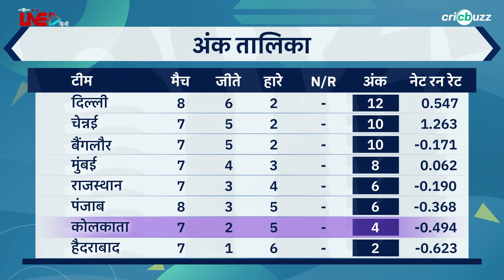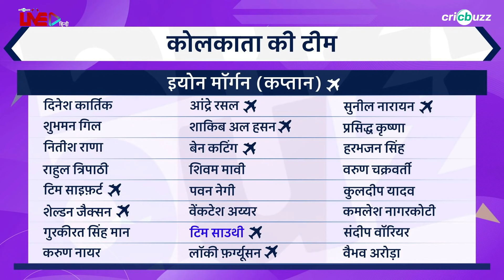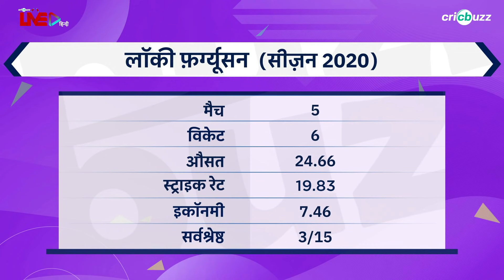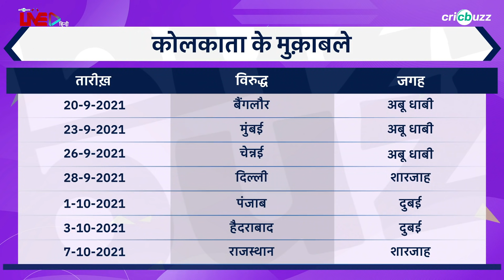Indian T20 League: Kolkata preview ft. Ashish Nehra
Languishing at the 2nd last position on the Points Table, how can Kolkata turn it around during the UAE leg of the Indian T20 League? Ashish Nehra previews their chances on CricbuzzLive